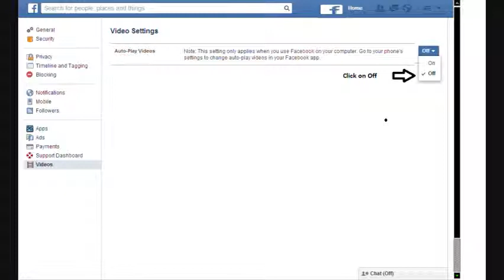How to turn off facebook autoplay videos in News Feed ?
Guide  How to stop videos from playing automatically in your Timeline.?
To stop videos from playing automatically on your desktop computer:?

Please follow the steps:

Go to Settings. Videos

Click the dropdown menu next to Auto-play Videos

Select Off

Thats it.

Keep in mind you will only see video settings on your desktop computer. Right now, you can't stop videos from playing automatically on your phone or tablet, but you can adjust your settings so videos only play automatically when you're using Wi-Fi. Learn how to adjust your video settings on your mobile phone or tablet.